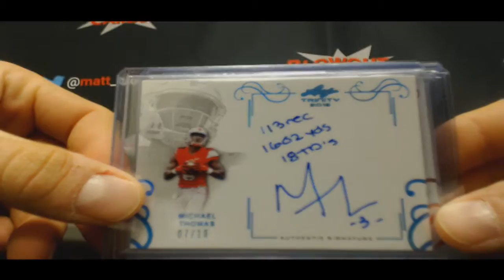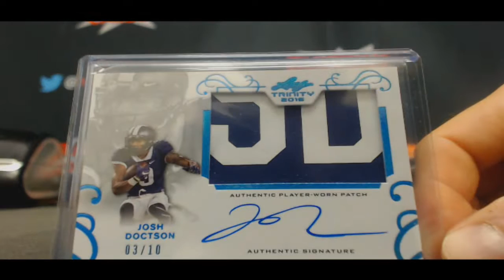Kevin's 2016 Leaf Trinity Football Box Break